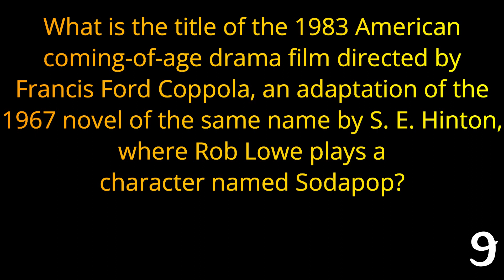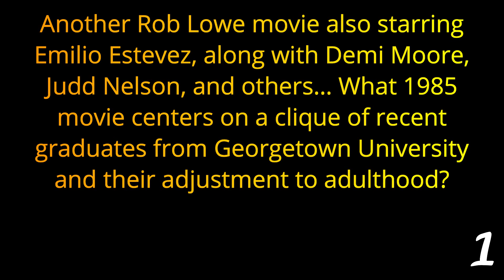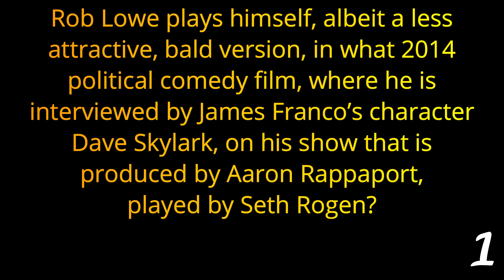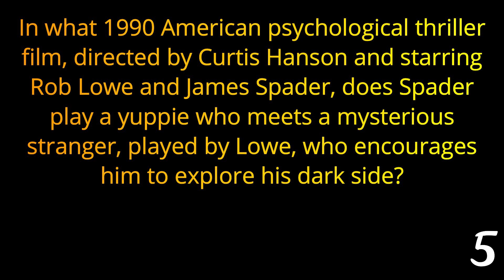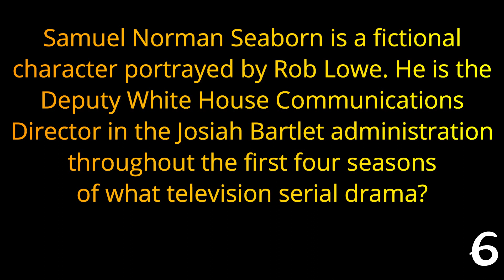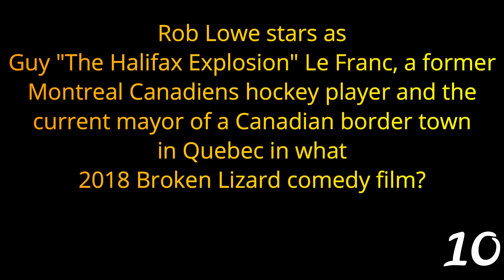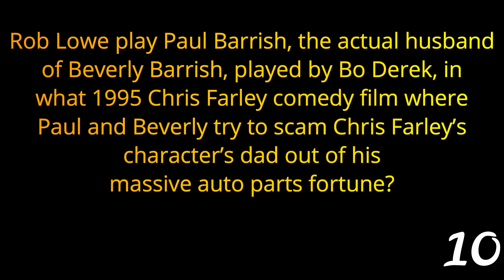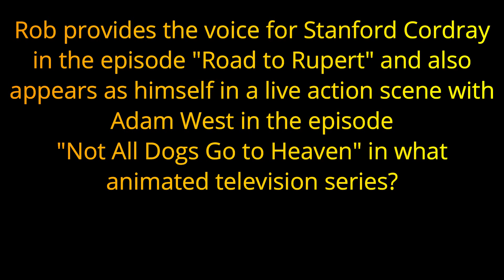ROB LOWE trivia - Saturday Night At The Movies - TRIVIA QUIZ {ROAD TRIpVIA- ep:767]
Saturday Night at the Movies
ROB LOWE TRIVIA
21 Questions -
EPISODE 767 |

21 Questions / 14:31 Minutes